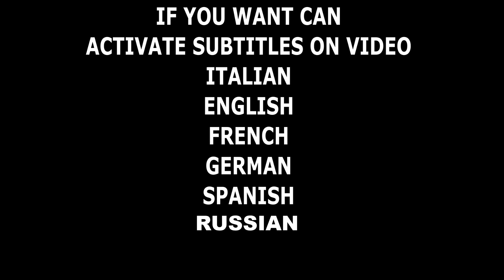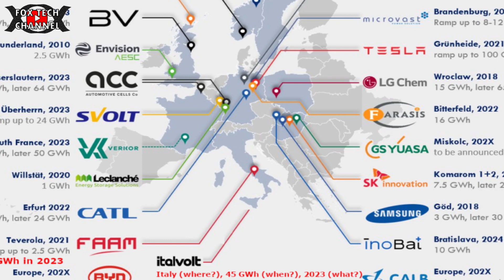ItalVolt - Nuova Gigafactory per batterie in ITALIA - a caccia di sole va in Sicilia!!!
Oggi parliamo della nuova Gigafactory, project da oltre 4 miliardi di euro che potra dare posto a oltre 4000 nuove assunzioni,piu altre 6000 esterne alla mega factory italiana! Perchè non farla nascere in Sicilia per dare lavoro ai siciliani? e Poter sfruttare il bel clima Dell'isola piu bella del mondo? ItalVolt è un opera davvero grande, che potra dare batterie a tutte le Farm Europee,facendo ottima concorrenza a tesla e alla china. Italvolt in Italia potrebbe portare l'italia in una buona posizione,cosi' da non dover piu acquistare batterie dall'estero,ma produrle in Italia.